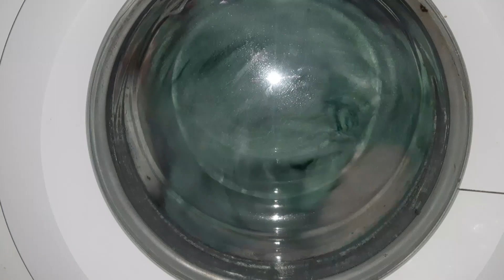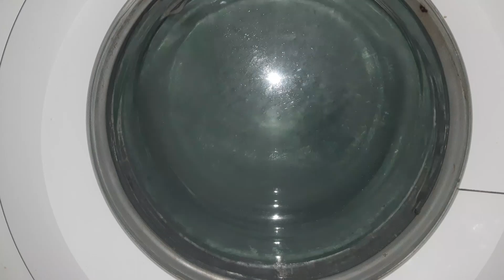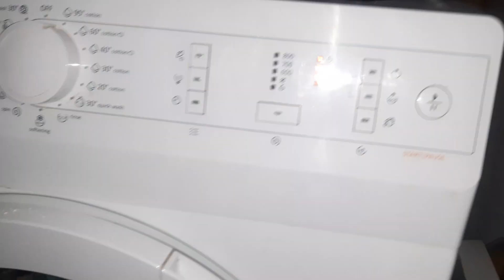Gorenje SensoCare Cotton 95 TimeCare[Full Cycle]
i didnt recorded spinwash and full intensive mainwash
0:00 -heating
46:48 -cooldown
56:10 -1st interm(unbalanced)
58:58 -first rinse
1:16:46 -second interm(very unbalanced+waterlock)
1:20:11 -final rinse
1:30:43 -final spin 1st burst(unbalanced)
1:45:20 - final burst(unbalanced)
1:48:30 -final spin at 650 rpm
1:53:10 -anticrease
1:56:00 -end